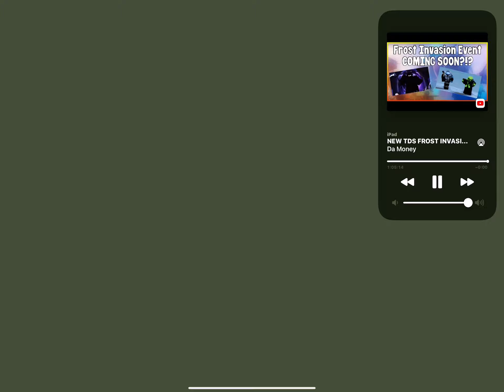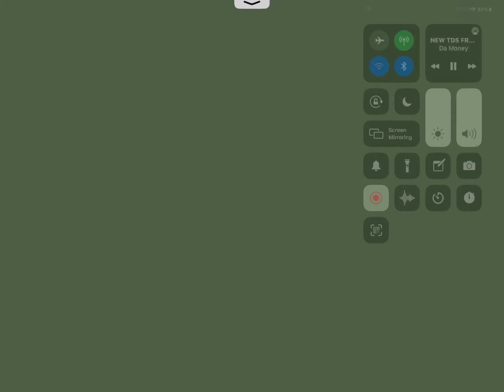I played with da money...